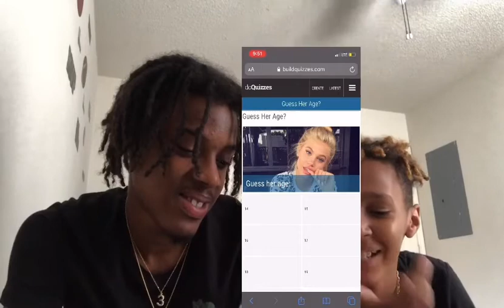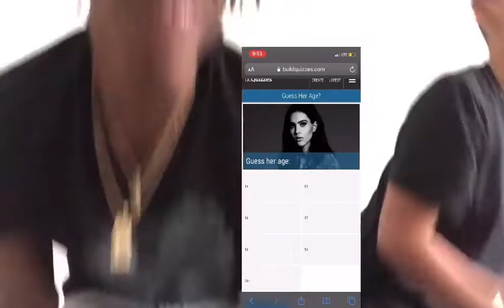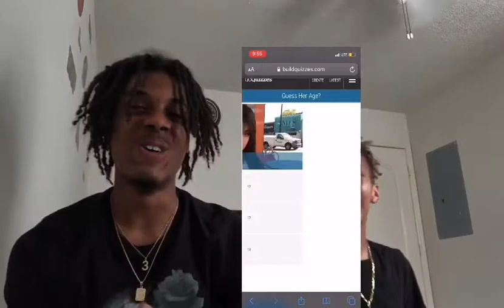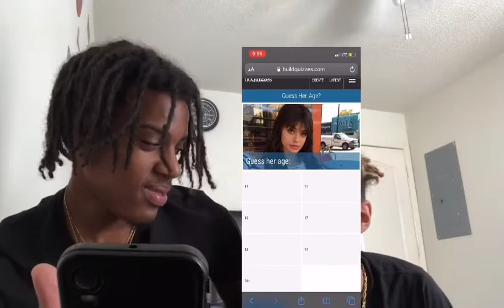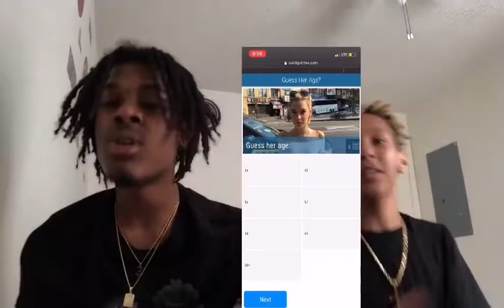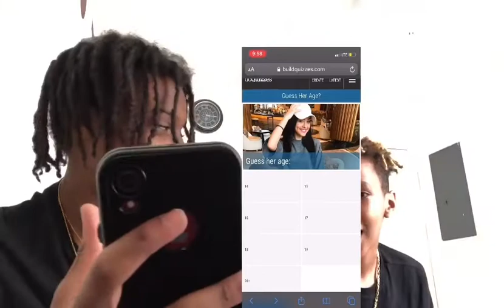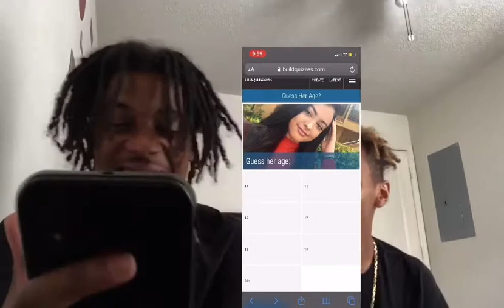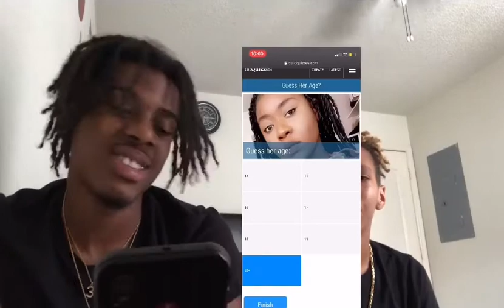GUESS HER AGE WITH LIL BRO👀...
If you even looked at the description you’re a goat.

If you haven’t seen my other content links is below

Story times | he pulled out a GUN! Pt 1 & 2

Q&A
Quarantine edition ( Q & A)

FQA
What state do I live in? Nc

Leave a request down below of what type content y'all wanna see I'm the creator y'all the watchers let me know!

If you see this comment 🦋 or 📈

Bril out✌🏽🦅..